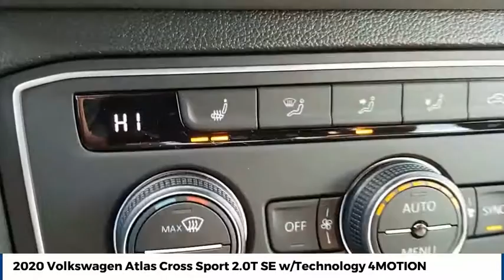2020 Volkswagen Atlas Cross Sport Street Volkswagen of Amarillo Presents XM9619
2020 Volkswagen Atlas Cross Sport 2.0T SE w/Technology 4MOTION

Street Volkswagen
8707 Pilgrim Drive